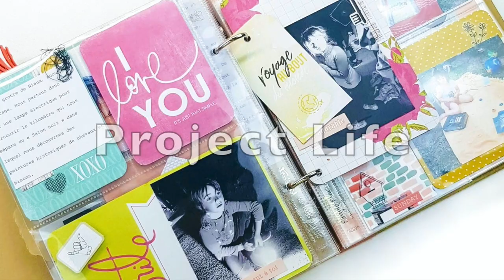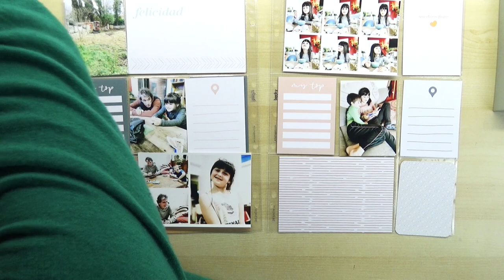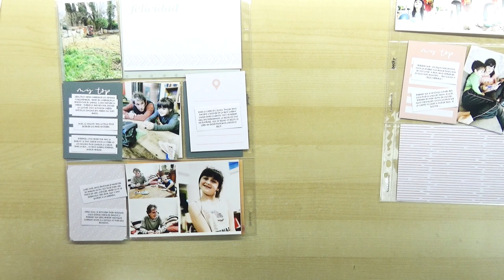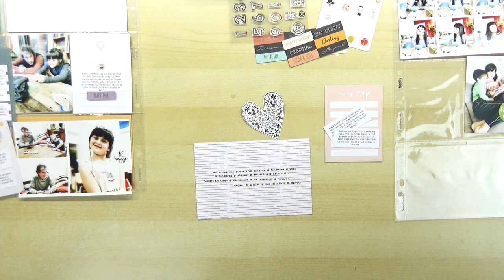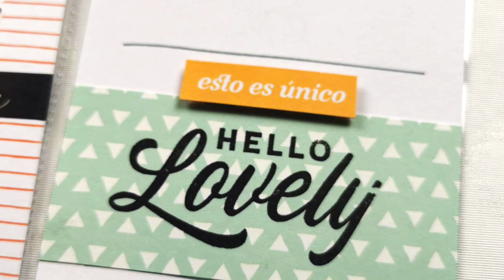[Scrapbooking] - Project Life 23x30 - Semaine 11 - Défi carte PL personnalisée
Bienvenue sur une nouvelle vidéo de Project Life. Je commence la nouvelle année 2021 avec un nouveau classeur en 23x30 cm (ou plus précisément 9x12 inch) de la marque Cocoloko.

Dans cette vidéo, je vous propose une double page hyper simple pour garder le rythme parfois fastidieux de la double page hebdomadaire ! ;)

Retrouvez-moi aussi sur les réseaux pour des présentations de projets et des nouveautés ;-)

J'utilise le kit Project Life de mars n°37. Il contient les éléments suivants :

• 1 bloc de papiers 15 x 20 de la collection « Essentials » par Cocoloko
• 1 assortiment d'enamel de la collection « Cozy Time » par Studio Forty
• 1 planche de stickers transparents de la collection « Let's party » par Studio Forty
• 1 planche de tampons transparents « Numeros » par Cocoloko